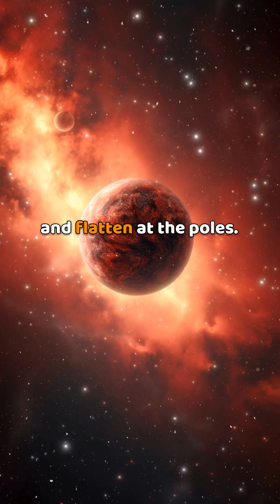5 Fascinating Facts About Jupiter⚠️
Discover 5 fascinating facts about Jupiter — The Solar System’s Guardian,  learn what makes Jupiter so powerful and mysterious.